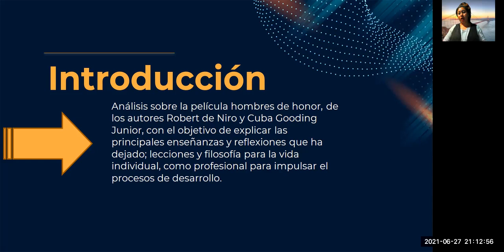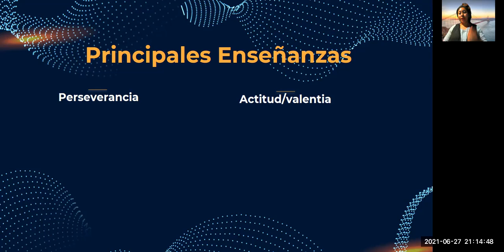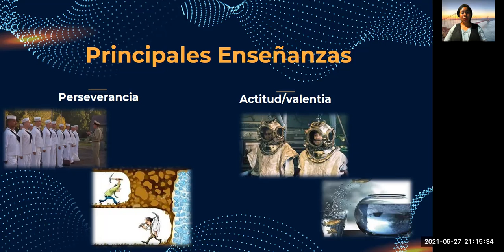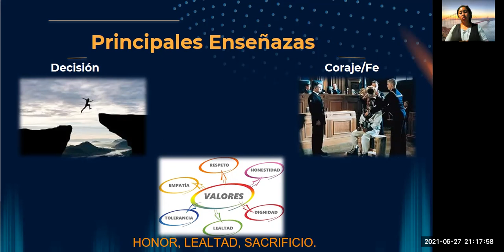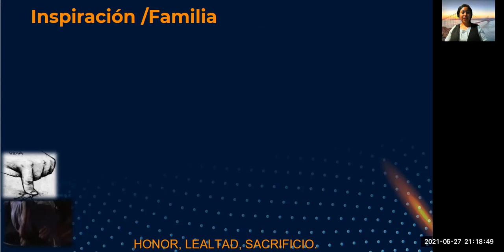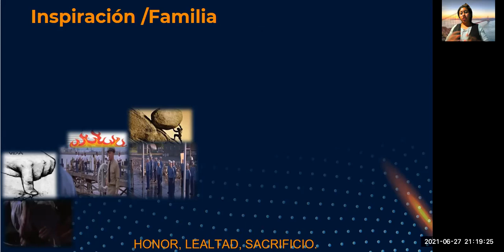Reflexión película hombres de honor.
Reflexión de la plícula Hombres de honor, de los autores Robert de Niro y Cuba Gooding Junior